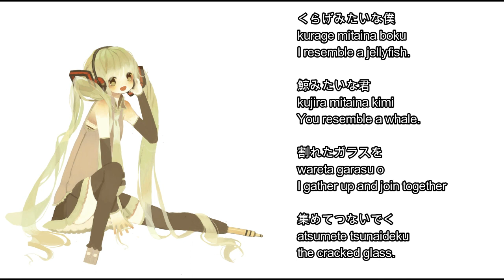[椎名もた ft. 滲音かこい] Fragile - eng sub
releska doing the correct translation for this song, so I remove my old translations and update it using the correct one.
I am also taking down [Contemonia] since the correct raw lyric is out and i need to redo my translations.
フラジール || Fragile
Vocals:  滲音かこい (Nizimine Kakoi)
Composed by:  椎名もた / ぽわぽわP (PowaPowaP)
Album: Fantastic cage , Powapoworks
Illust: Meisa